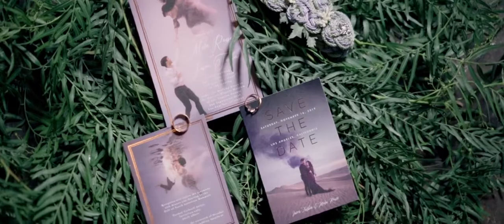Mara and Jason's Museum Wedding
This wedding incorporated so many special details that created a truly stunning ambience. A custom glass ceremony backdrop with lush greenery made for incredible decor, and an autumnal color palette with accents of muted purple provided an elegant, vintage look.
- Planning & Design: Kari LaBomme of Pat Frey Designs
- Florals & Decor: Pat Frey Designs
- Photography/Cinematography: Christy Kendall Photography
- Venue: Natural History Museum of Los Angeles County
- Catering: Jay's Catering Company
- Linens: Over the Top Rentals Ltd
- Sweetheart Rentals: @tacer_losangeles
- Lighting: @images_lighting
- Cake: Sweet Art Bake Shop
- Calligraphy & Custom Signs: @calligraphynerd
- Bride & Groom: Mara Rouse and Jason Turbin
- Makeup: Corona Jennifer, Jen Fregozo
- Hair @bettycombs, Danni Lopez
- Gowns: Rachel Lindley
- Suits: THE BLACK TUX
- Bowties: OTAA
- Bride’s accessories: Harriet Wilde, @videnoircouture, Fawn & Sparrow Crystal Crowns
- Rings: @digbyandiona